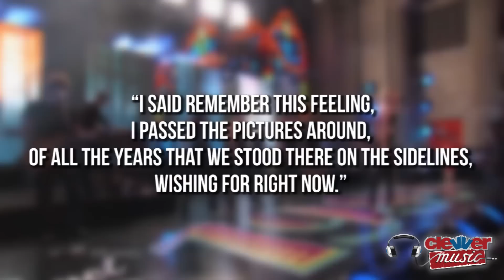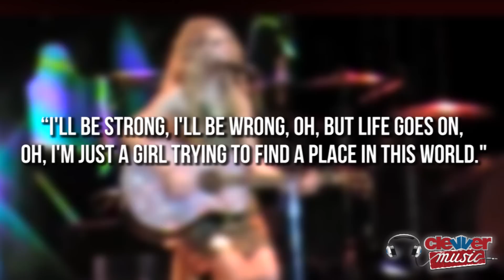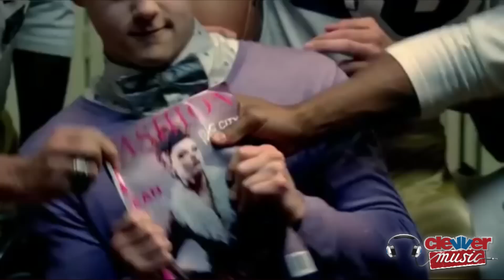13 Best Taylor Swift Songs That Aren’t About Ex-Boyfriends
Taylor Swift can write one heck of a love song, but she’s also REALLY, REALLY good at writing music about stuff in general.
Though T-Swift became known for writing songs all about the fellas she’s dated, let’s not forget about those tunes that have been reserved for things like: friendship, family, frenemies and everything in between.
And that’s what swiftly guides us together today, Swifties, as we’re serving you 13 of the BEST Taylor Swift songs…that aren’t about her ex-boyfriends.

13 Best Taylor Swift Songs That Aren’t About Ex-Boyfriends
 • Fifteen
 • Starlight
 • Mean
 • 22
 • Place In This World
 • Ronan
 • Welcome to New York
 • Long Live
 • Bad Blood
 • Sweeter Than Fiction